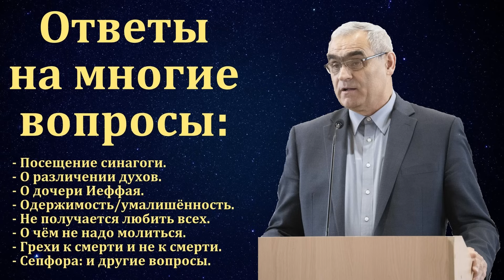П. Н. Ситковский. Ответы на вопросы. МСЦ ЕХБ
П. Н. Ситковский. Ответы на вопросы:
- Посещение синагоги.
- О различении духов.
- О дочери Иеффая.
- Одержимость/умалишённость.
- Не получается любить всех.
- О чём не надо молиться.
- Грехи к смерти и не к смерти.
- Сепфора: за что Господь хотел умертвить Моисея и другие вопросы.